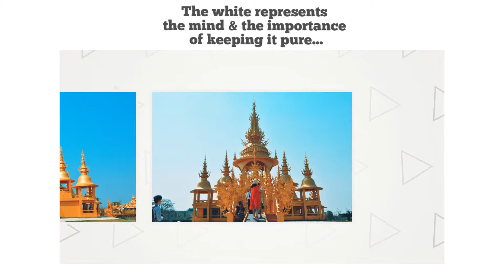The White Temple in Chiang Rai, Thailand